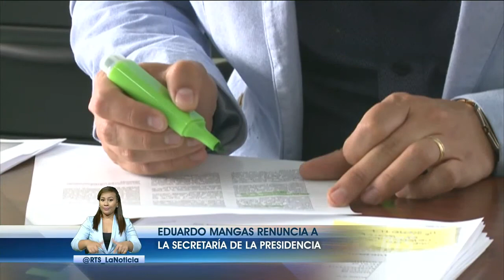Eduardo Mangas renuncia a la Secretaría General de la Presidencia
Esto luego del escándalo que se generó por la filtración de un audio en el que se refería a temas políticos

El presidente de la república, Lenín Moreno, dio a conocer sus opiniones sobre la renuncia del Secretario General, mediante una cadena de radio y televisión.